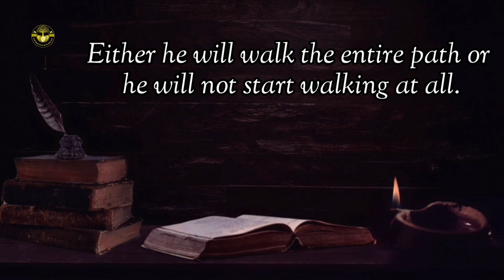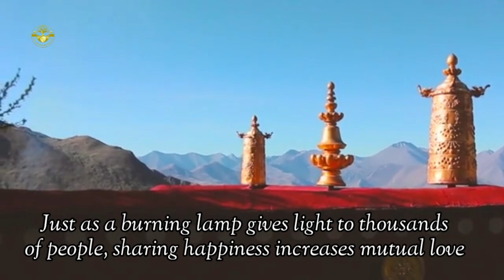Mahatma Budh Teaching....